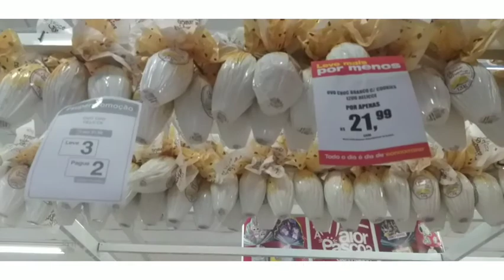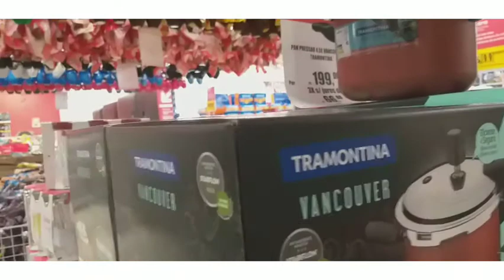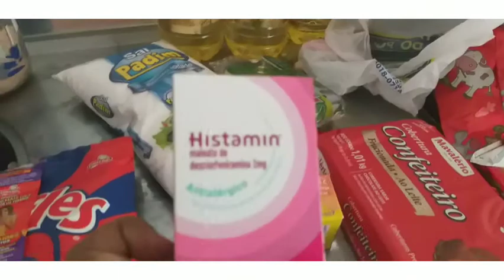FOMOS COMPRAR UM CHOCOLATE ACABAMOS COMPRANDO DOCE CONFEITARIA RAFFAELLO 😄.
Oi corações tudo bem com vocês? Espero que sim! então o vídeo de hoje fui na rua comorar uma barra de chocolate e acabamos comprando doces RAFFAELLO 😄e mais algumas coisas ,veja o vídeo até o final e deixa seu like 👍pra ajudar nosso canal e se ✍️e ative o🔔.  Obrigada Deus abençoe grandemente 😘💐

📲 Instagram Neilzalovy
📲 Facebook Neilza Oliveira